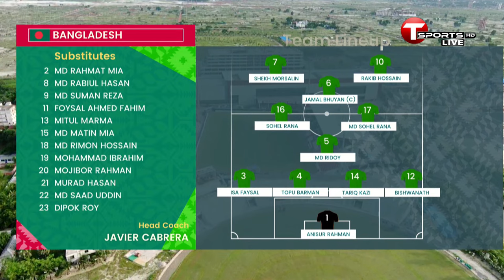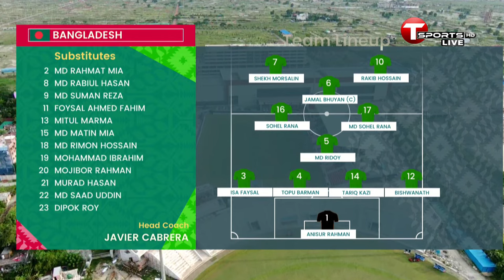LIVE | Bangladesh vs Afghanistan | Football | T Sports